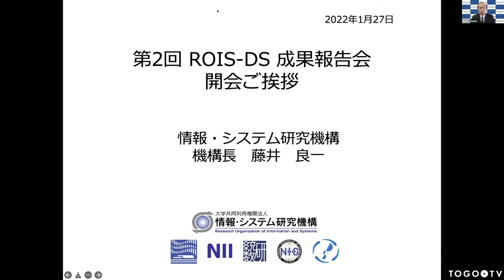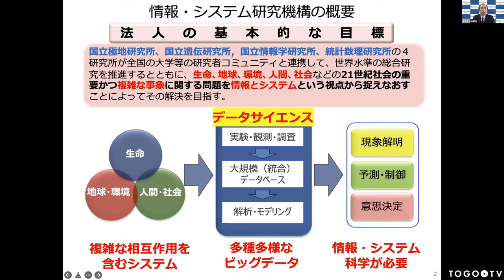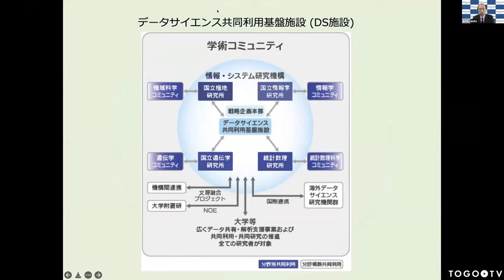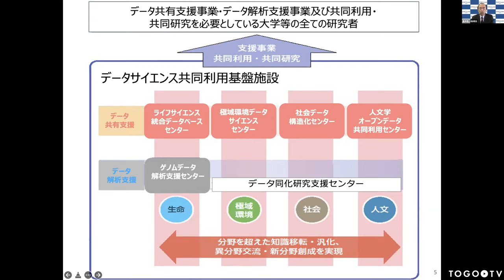第2回ROIS-DS成果報告会 開会挨拶